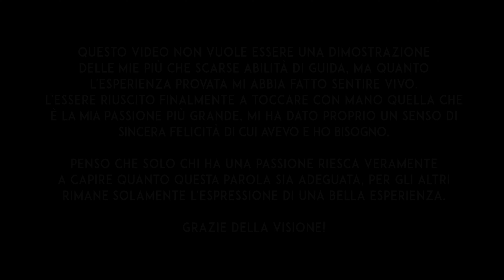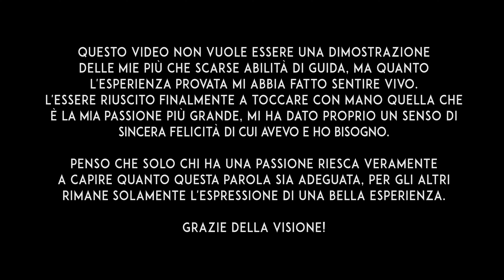Alfa Romeo 4C - CAMERACAR - DJI OSMO Action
Questo video non vuole essere una dimostrazione delle mie più che scarse abilità di guida, ma quanto l'esperienza provata mi abbia fatto sentire vivo. L'essere riuscito finalmente a toccare con mano quella che è la mia passione più grande, mi ha dato proprio un senso di sincera felicità di cui avevo e ho bisogno.
Penso che solo chi ha una passione riesca veramente a capire quanto questa parola sia adeguata, per gli altri rimane solamente l'espressione di una bella esperienza.